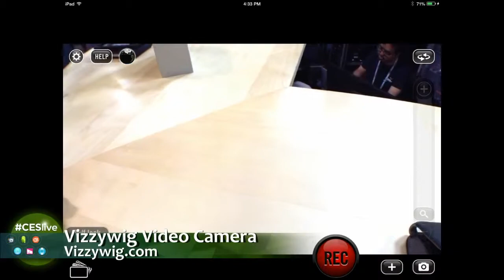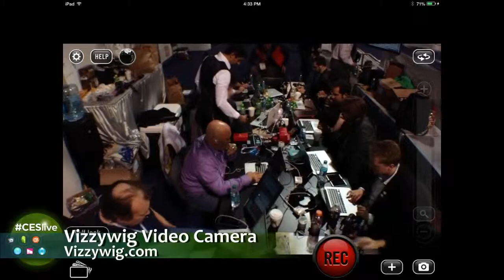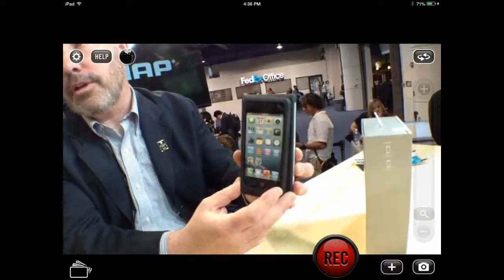Geek Beat Archives CESLive BlueFlame's Conductive Charging for iPhone